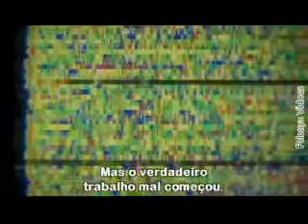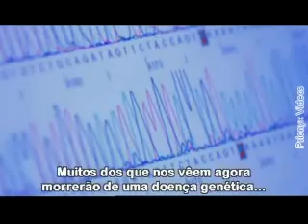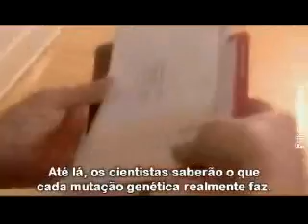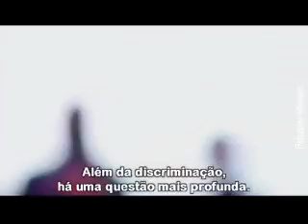DNA: A promessa e o preço - Episódio 1 - Parte 3